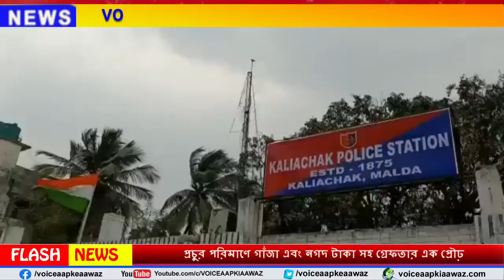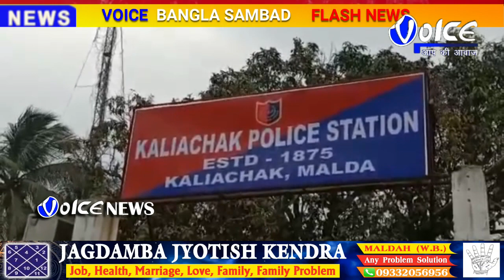Malda : ১ কেজি ৬৪৫ গ্রাম গাঁজা এবং নগদ ১০ লক্ষ ৮ হাজার টাকা সহ গ্রেফতার